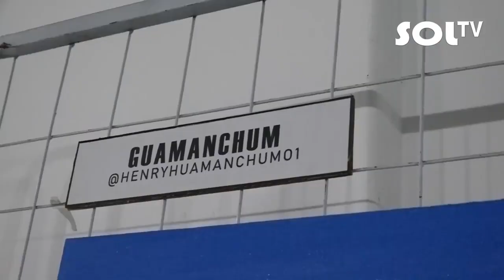Trujillo Pinta: nuevo espacio para artistas trujillanos